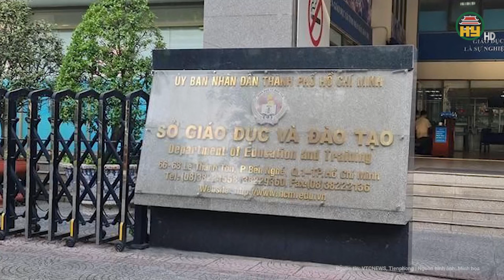“Giải cứu” trường quốc tế AISVN, các “mạnh thường quân” phụ huynh đóng số tiền khủng ngày đầu tiên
Tin tức 24h mới nhất | “Giải cứu” trường quốc tế AISVN, các “mạnh thường quân” phụ huynh đóng số tiền khủng ngày đầu tiên
Mới Đây, Trường quốc tế Mỹ Việt Nam gửi thông báo tới toàn thể phụ huynh, cập nhật tình trạng số dư của tài khoản nhận tiền đóng góp duy trì hoạt động trường.
Địa chỉ: 164 Nguyễn Văn Linh, thành phố Hưng Yên, tỉnh Hưng Yên
Tiktok: Truyền hình Hưng Yên
Facebook: Đài Phát thanh và Truyền hình Hưng Yên
Zalo: Đài PTTH Hưng Yên